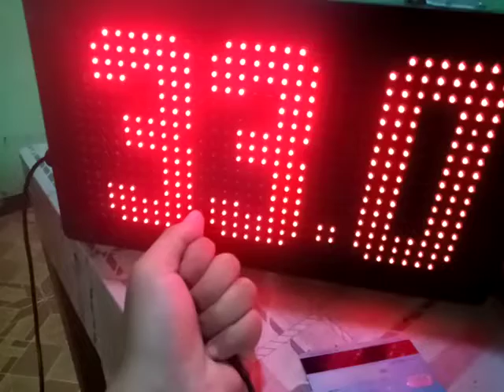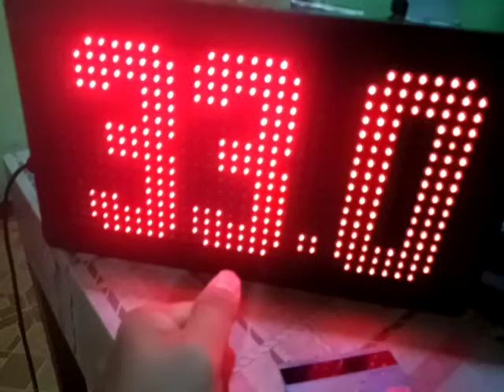sensor suhu ruang ds18b20 tampilan dot matrix 0812 2828 2992